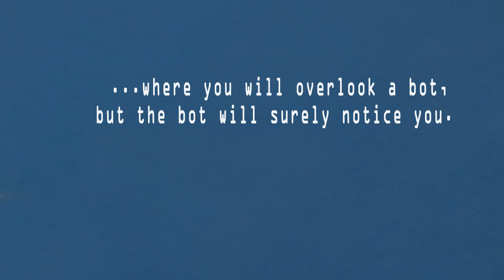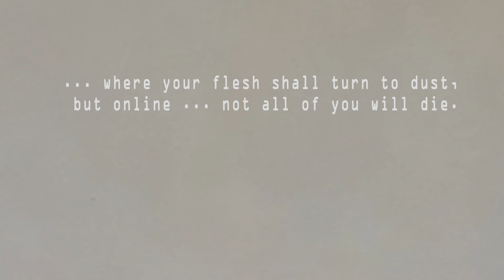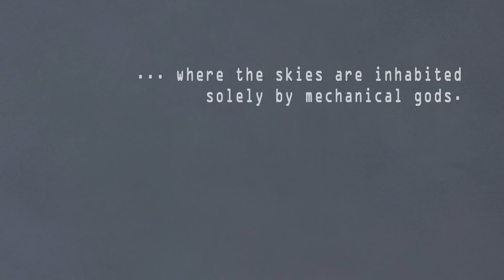WORLD 2.0 - invitation to art exhibition of Daria Solar - Warsaw -24.10.2020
You are going to watch a presentation of selected paintings of Daria Solar that will be shown at "WORLD 2.0" Exhibition in Centrum Praskie Koneser, in Warsaw. The opening will take place October 24 - Saturday at 5 pm at the Leonarda Art Gallery. The exhibition closes November 15. We cordially invite you to visit and we will appreciate sharing the film.